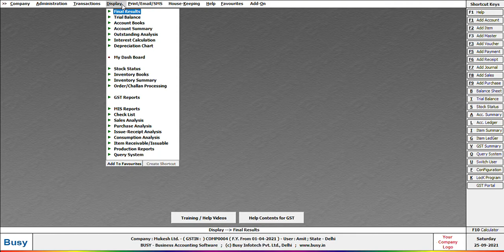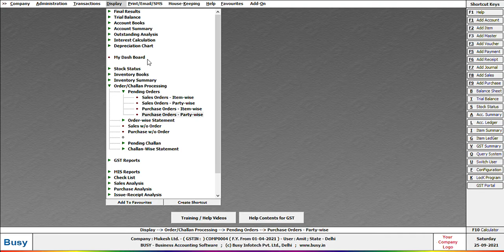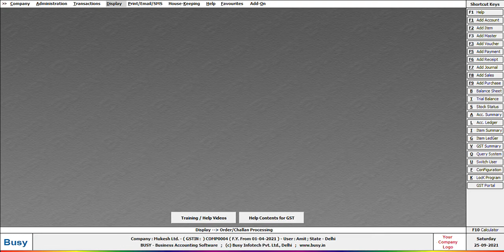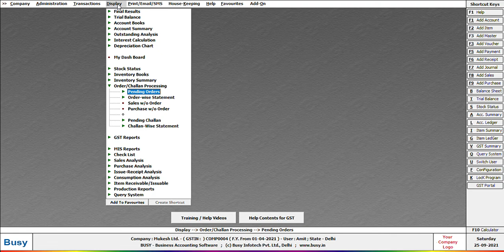PURCHASE ORDER | PART -2 | BUSY 17 IN HINDI | #8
Popular/ Latest BUSY 17 software is one of the leading business accounting software. It's used to record and processes the accounting, inventory management, Bill of Material, Sales, Purchase Quotations, Sales, Purchase Order Processing.

BUSY is a simple, yet powerful GST / VAT compliant Business Accounting Software that has everything you need to grow your business. Complete Financial Accounting. Advanced Inventory Management. Fully Configurable Invoicing.

Here's how:
Click the Gear icon at the top, then pick Audit Log under Tools.
On the Filter drop-down, choose the appropriate User, Date and Events filter, then Apply.
Locate the deleted transaction. ...
Select View under HISTORY column.
Under the EVENT column, you'll see all the information.

Busy 17 kya hai ?
 kyu used krte hai ?
Isse pr kaam kaise krte hai ?
Busy 17 latest hai ERP ?
ERP ka mtlab ?
Gst ka used kaise krte hai ?
BOD ka mtlab kya hai ?
Kahn used krte hai bod ?
Purchase or sale me entry kaise kre ?
Purchase order and sales order me entry kaise kre ?
List kaise bnye busy 17 me ?
Company kaise create krte hai ?
Company delet kaise kre ?
Use company me edit kaise kre ?
Gst kya hai ?
IGST kya hai ?
CGST kya hai ?
SGST kya hai. ?
Gst kitna percent ka lgna chaiye ?
Tax ka used kaise krte hai ?
Tax deduction kaise kre ?
Cost centre ka used busy 17 me ?
Cost category kaise kre ?
Discount kaise date hai or kitne percent p date hai ?
Gst ko kaise anable krte hai or kahn se ?
Busy me enable Kahn se krte hai ?
Godown creation or entry kaise kre Busy 17 me ?
Rejection in and rejection out kya hai ?
RECIPT kaise bnye Busy 17 me ?
Payment me entry or kaise bnye page ?
Ledger creation kya hai ?
Kaise krte hai used kya hai ?
Check entry jo hum n kre hai busy 17 me kaise dekhe ?
Explain first page to open Busy 17 in hindi
busy 17 print kaise nikle ?

Se sab topic hindi me avilable hai or ache tarike se smjhya gya hai ...!